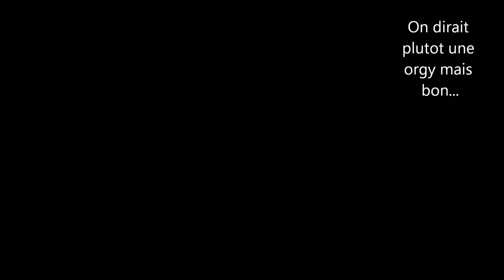Swat4: Epic Fail